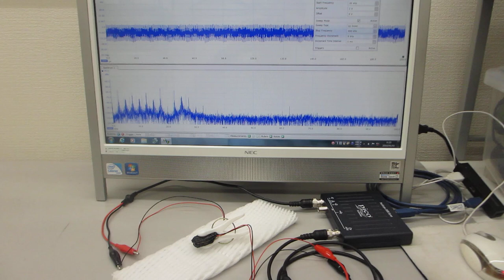素子表面を調整して高調波の発生を制御する、超音波プローブの製造技術（超音波システム研究所）